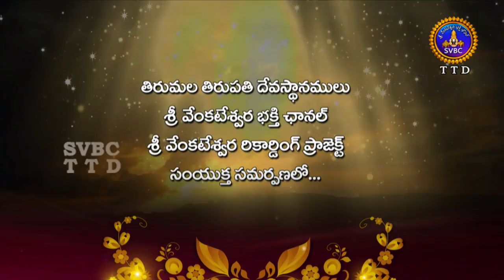Annamayya Pataku Pattabhishekam | Session-2 | Ep 62 | Part-01 | 05-08-18 | SVBC TTD